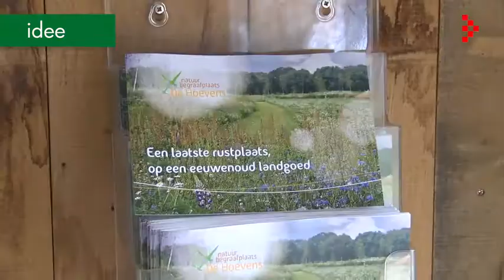Natuurbegraafplaats de Hoevens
Begraven midden in de natuur is mogelijk op de begraafplaats van landgoed De Hoevens. Dit was een van de laatste 5 finalisten voor de Brabantse Stijlprijs 2017.